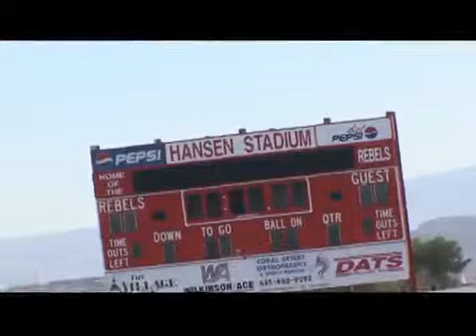Dixie State University